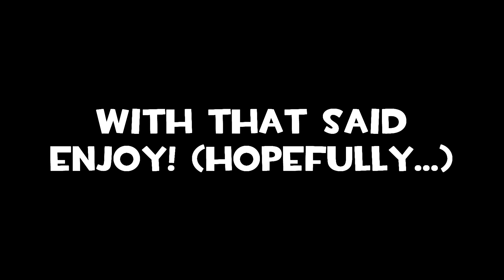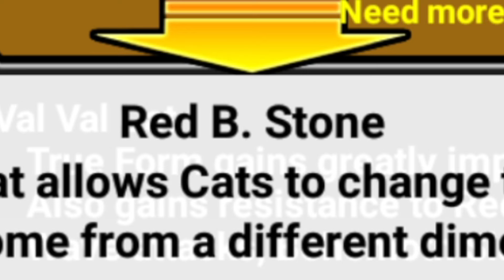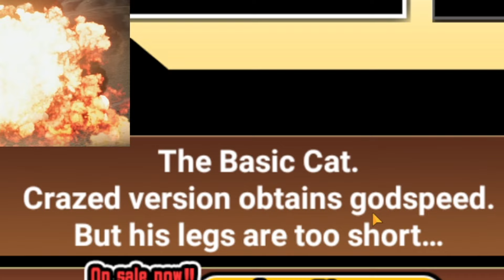British Man Plays The Battle Cats - The Contract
Toast.

I'm trying to build a community and would love for you peeps to stick around!

📽️ VOD Channel: @FaXaNadu790VOD